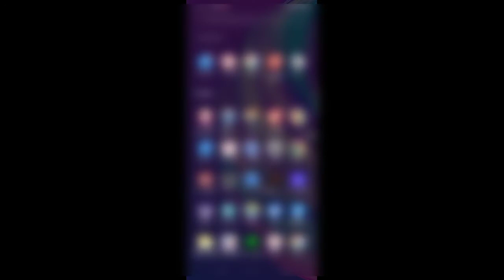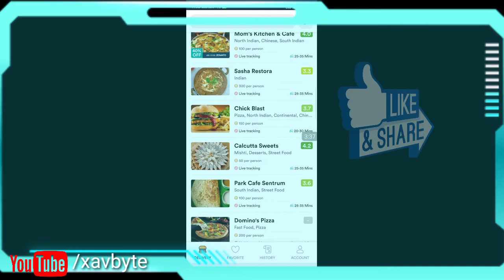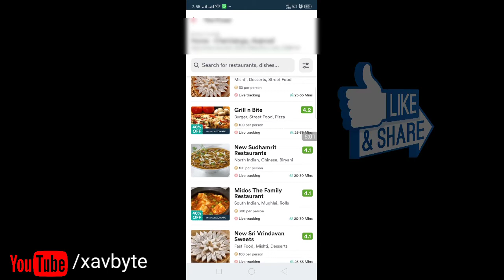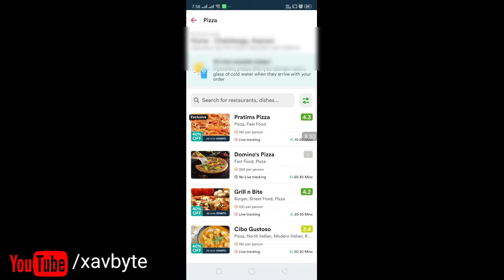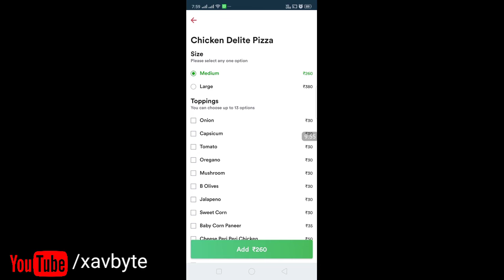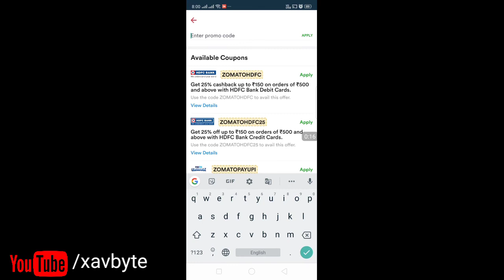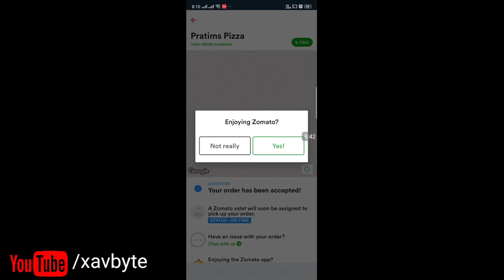how to order food from zomato | asansol | hindi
My Description

हेलो दोस्तों| आज के टुटोरिअल वीडियो में जोमाटो  के  जरिये  खाना  कैसे  आर्डर / कैंसिल  करते है | आपके शहर आसनसोल में ऑनलाइन खाना आर्डर करना हुआ बहुत ही आसान |

Hello friends in today's video tutorial i will show you easy steps to order food online from zomato. New zomato in your  asansol city.